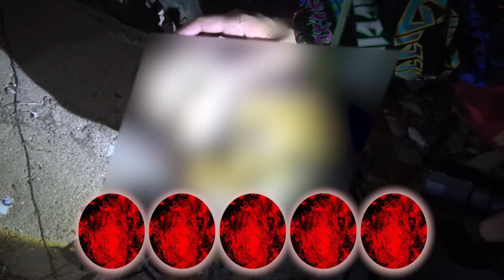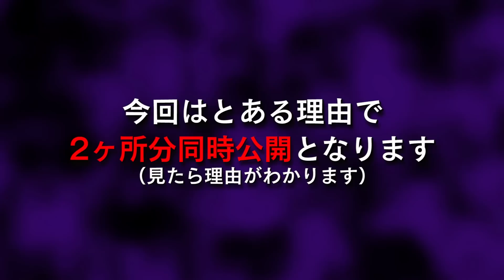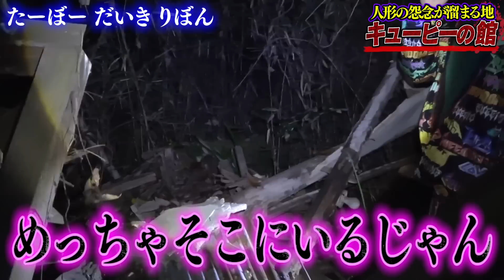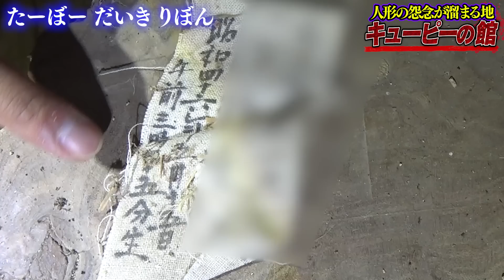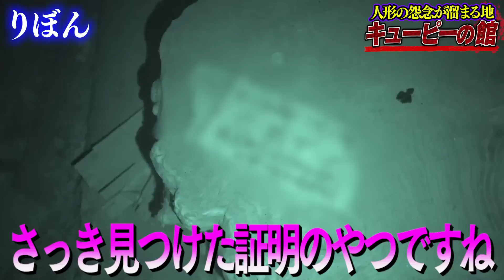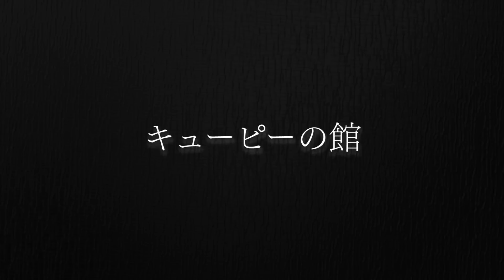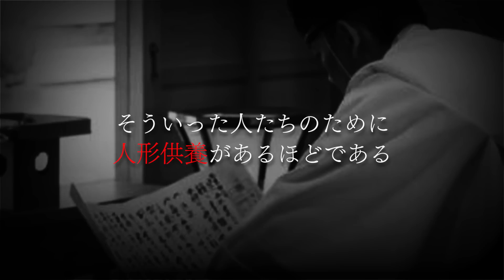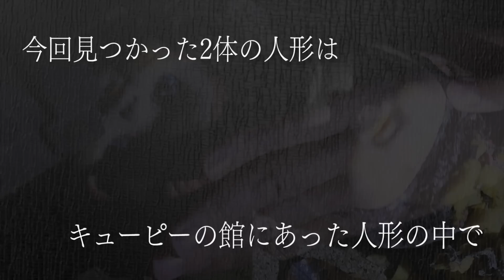【心霊】キューピー&メリーさんの人形に呪われた館…一挙2ヶ所スペシャル！！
⭕️初の書籍はこちら